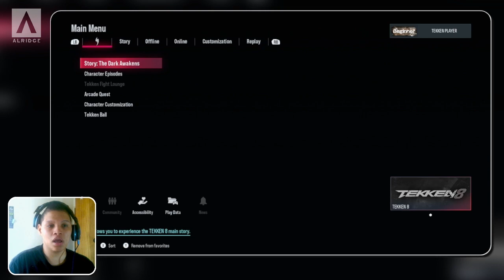This Is What A Fighting Game Should Be! - Tekken 8 Arcade & Customization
This game has been so much fun! I like how this feels more expansive with content to dive right into. Here you'll see me play through the arcade mode with Azucena and do some customization as well!